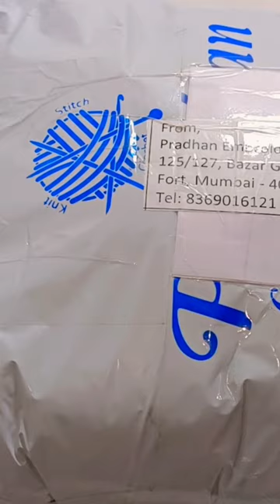Vardhaman Millennium Yarn Unboxing/Online yarn Purchase/wool Review